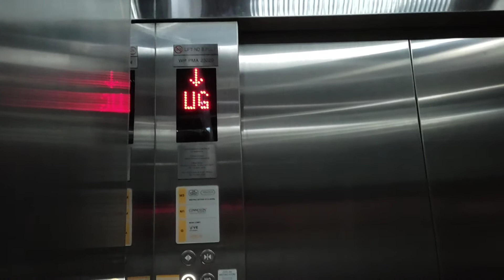(Mitsubishi Hall Lantern???) Hitachi Elevator, The Vertical, Bangsar South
Registration No: WP PMA 23220
Model: VFI-II (?)
Speed: -
Capacity:  Persons / KG (Overlooked)